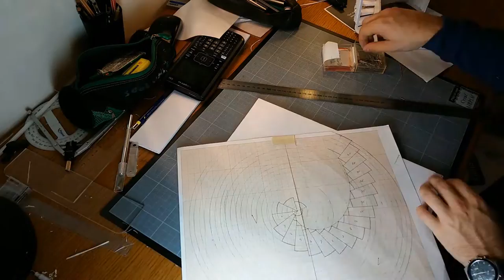Escalier hélicoïdal, maquette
Projet architectural.
Vidéo de la réalisation de la maquette d'un escalier hélicoïdal par Octave Schlumberger.